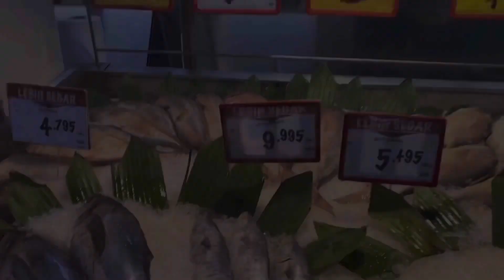KEGIATAN KU BARENG SUAMI || BELANJA DAN MASAK UNTUK MAKAN MALAM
hari ini aku bersama suami pergi berbelanja dadakan bahan makanan untuk persiapan makan malam kami.
 🤍 Resep Ikan bakar :
Bumbu halus
- 7 Siung Bamer
- 4 Siung Baput
- 2cm Jahe
- 2cm lengkuas
- 2 cm kunyit
- 3 kemiri (sangrai)
- 1sdm ketumbar (sangrai)
- 6 cabe merah keriting
- 1 batang Serai

Cara Masak :
- Panas kan  Minyak untuk menumis bumbu halus, masukan 1 batang serai tumis sebentar sampai sedikit harum lalu matikan api kompor.
- oleskan bumbu halus pada ikan dan diamkan minimal 10 menit lalu bakar ikan.

🤍 Resep sambal Pesisir
- 10 Cabe Merah Keriting
- 5 cabe rawit merah  (skip klo tidak mau pedas)
- 7 Siung Bamer
iris semua cabe dan bawang
Cara Membuat :
Panaskan minyak goreng secukupnya dan masukan setengah potong terasi tumis hingga panas panas lalu tuang minyak panas ke cabe dan bawang merah yang sudah di iris, aduk rata beri garam dan sedikit kaldu jamur lalu siap sajikan.

PRODUCTION
🌼 Iphone 11
🌼 VLLO + INSHOT